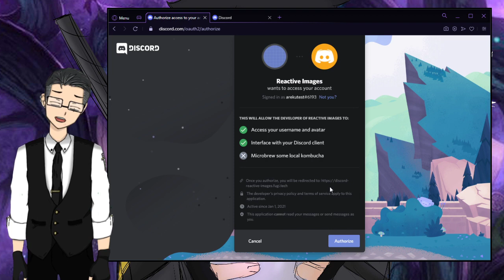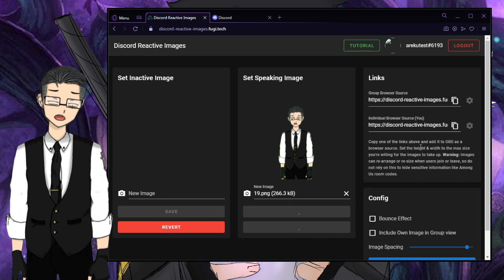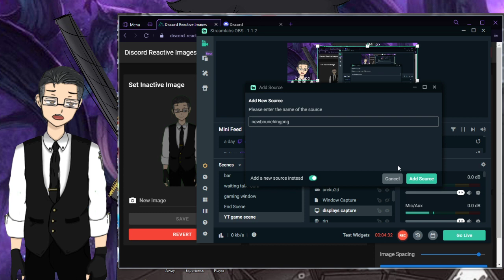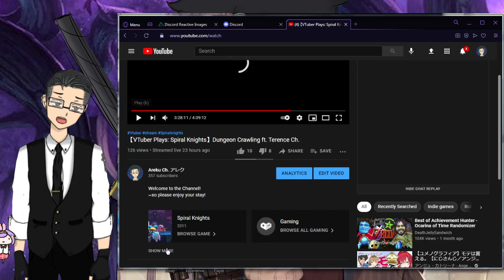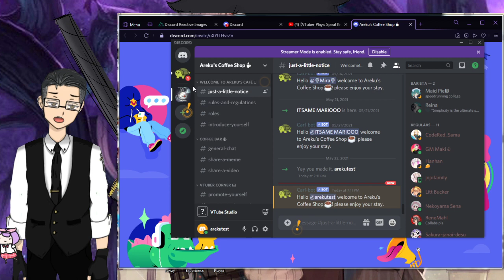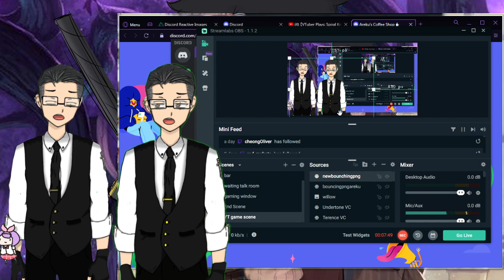How to Setup Moving PNG discord voice call for Streamlabs using Discord Reactive Images (Tutorial)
~so please enjoy your stay!

// hit also the bell thing so you can catch me on my live streams only on YouTube! //

Link of the site!

Q&A for Areku! ask me anything! i will answer every time i end a stream!

=The rules are simple so please do as follows!?
 Respect one another.
+ Always be mindful not to hurt anyone's feelings.
+ Don't be shy! feel free to talk to Areku! or anyone in the chat!
+  Please don't go to other streams to plug my name in!
cause its disrespectful..
+ If you notice any other random people doing bad in chat.. just ignore then. don't lit the fire that is not meant to be lit.
+ That's all the rules! thanks for reading and cooperating!

* Just me Arekugemu!

Thank you for Coming by! please come back! i don't need you here!

That's all i used! sorry!

Comf blanket!

i guess this is the end of the road?